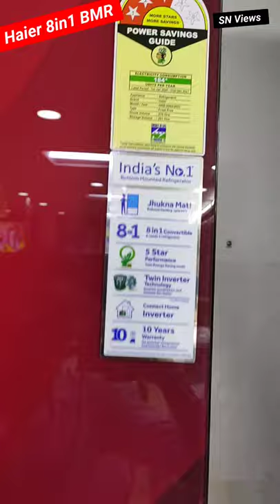Haier 8in1Bottom freezer Refrigerator